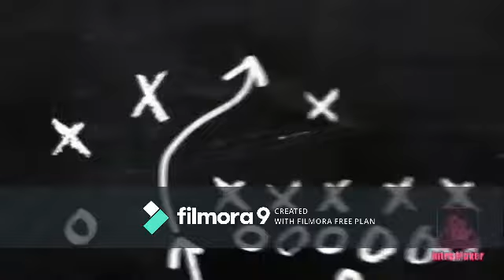RAIDERS V CARDINALS POSTGAME REVIEW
RAIDERS BEAT CARDINALS 33-26

KALEN DOSS IS THE MAN !